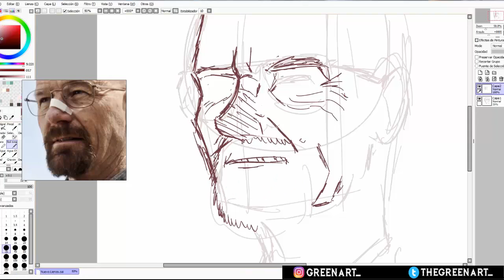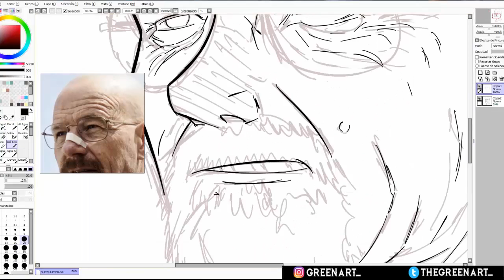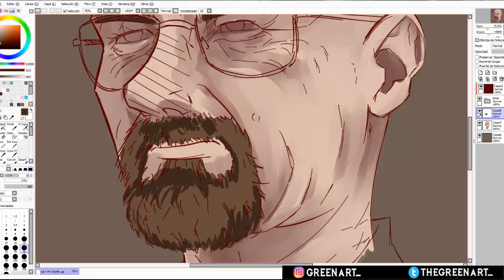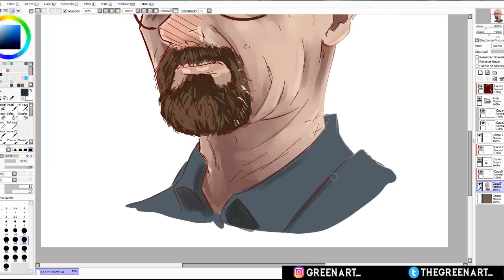Heisenberg de Breaking Bad / SpeedPainting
"Say my name" y "Stay Out of My Territory" fueron de mis escenas favoritas de todo Breaking Bad uwu